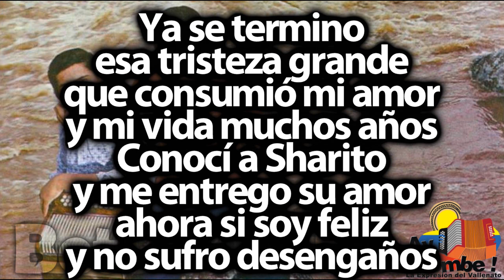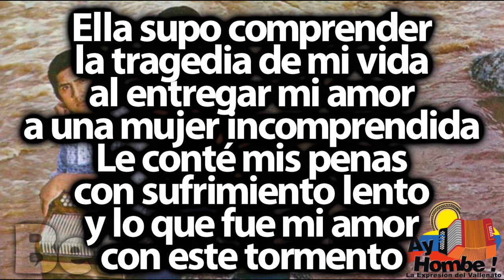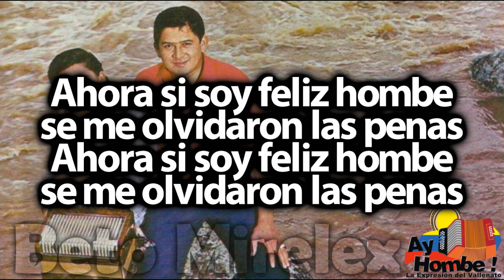Reminiscencias- Los Hermanos Zuleta (Con Letra ) Ay Hombe!!!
Titulo: Reminiscencias
Voz: "Poncho" Zuleta
Acordeón: Emiliano Zuleta
Compositor: Antonio Serrano
Ritmo: Paseo
Álbum: Rio crecido
Año: 1974

Letra:

Ya se termino
esa tristeza grande
que consumió mi amor
y mi vida muchos años
Conocí a Sharito
y me entrego su amor
ahora si soy feliz
y no sufro desengaños

Reminiscencias viejas
de un amor traspasado (Bis)

Reminiscencias nuevas ay!
de un amor conquistado (Bis)

Ella supo comprender
la tragedia de mi vida
al entregar mi amor
a una mujer incomprendida
Le conté mis penas
con sufrimiento lento
y lo que fue mi amor
con este tormento

Que grande es el amor
cuando es bien comprendido (Bis)

Que triste es con dolor hombe'
lleno de penas y olvidos (Bis)

con este nuevo amor
se olvidaron las penas
y se ausento el dolor
Que bello es querer
con este amor bonito
y sentir el placer
y las caricias de Sharito

Sufriendo una condena
por un ingrato amor (Bis)

Ahora si soy feliz hombe
se me olvidaron las penas (Bis)

HD
Clasicos
Grandes Exitos
Festival Vallenato
Paseos Romantico
Colombias
Colombianas
Chidas
Vallenato con Letra
Completo